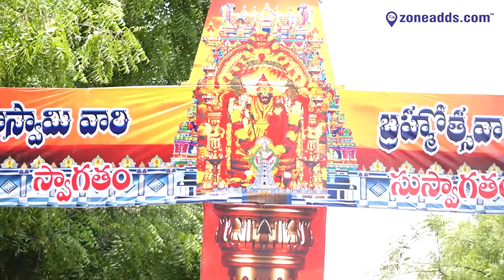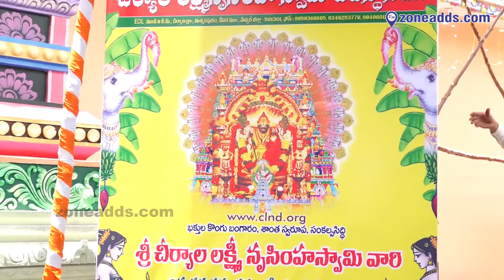శ్రీ చీర్యాల లక్ష్మీ నరసింహా స్వామి 11 వ వార్షిక బ్రహోత్సవాలు - 2019 || zoneadds.com